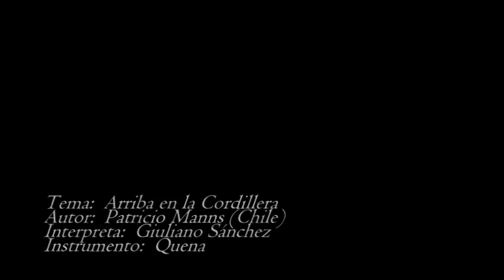Arriba en la Cordillera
Interpretación en quena de este maravilloso tema compuesto por el cantautor Chileno Patricio Manns, hemos ambientado el video con algunas imágenes de los alrededores del paisaje andino de la ciudad de Quito. Un tributo a la Cordillera  de los Andes que atraviesa mi hermoso Ecuador.